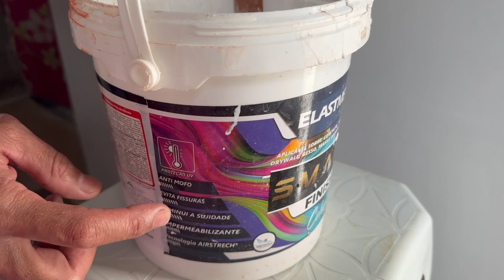Olha esse revestimento de isopor que ele fez no nosso sítio😲